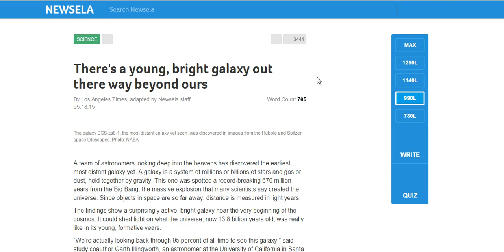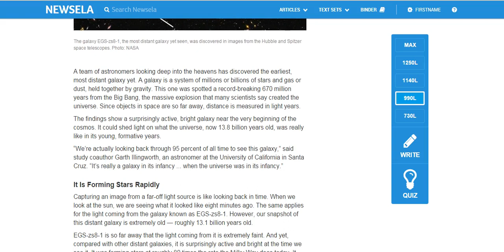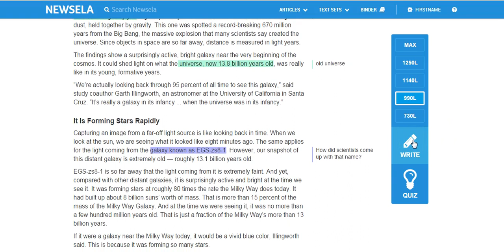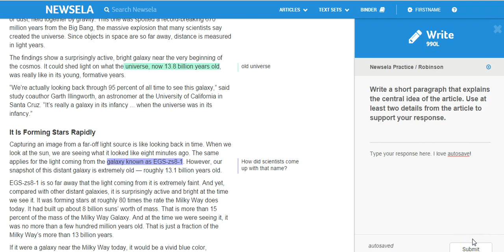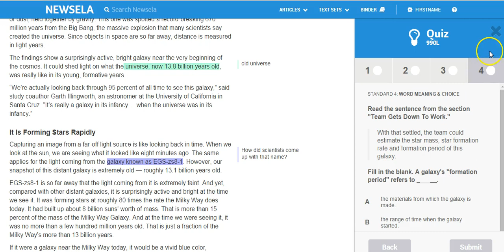Newsela Tutorial #2: Students Access Article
Tutorial for teachers: After assigning an article, students access the article, annotate the text  (highlight and type notes), and take a quiz.